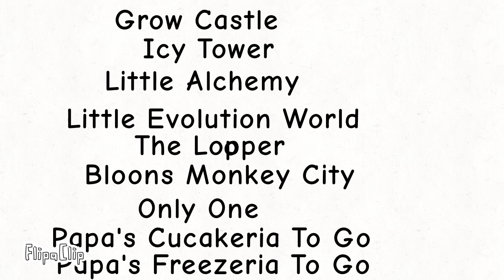Which video game should I play?